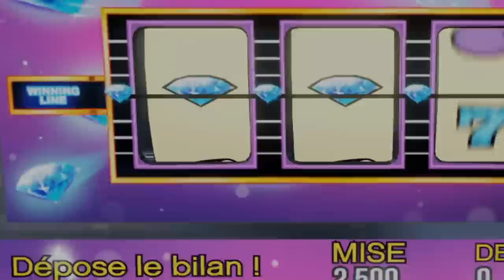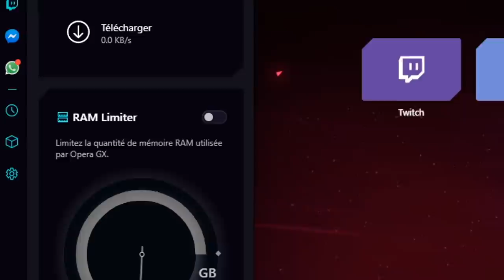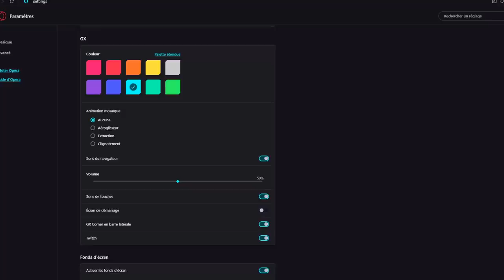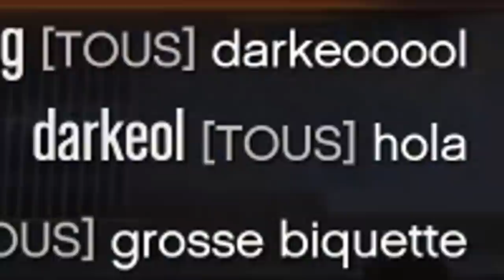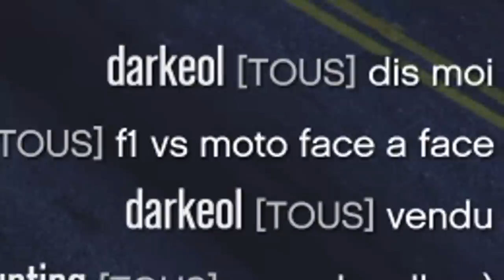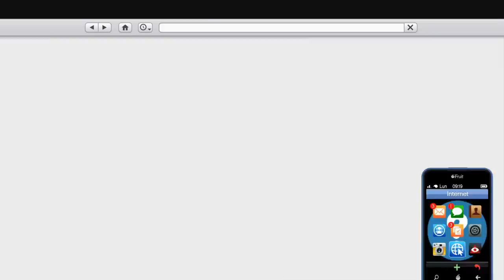Je deviens MILLIARDAIRE sur GTA 5 Online !? + Nouvelle Course F1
Ce soir ENORME vidéo avec les nouvelles courses de F sur GTA 5 et du Fuuuuuun !! Gros pouce bleu si t'as kiffé 👍

Mafiastunting ✔